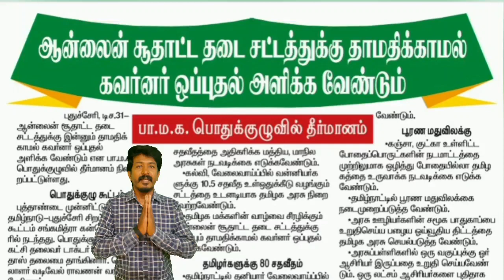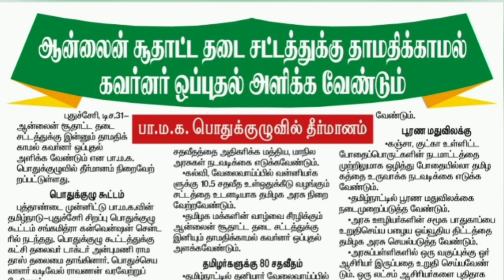மருத்துவர் ராமதாஸ் ஐயா அவர்களுக்கு நன்றி